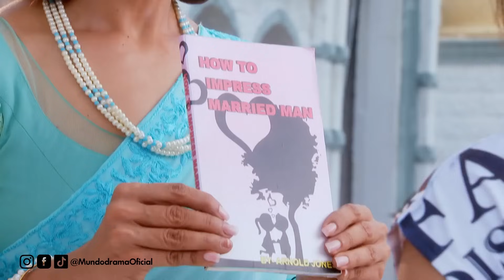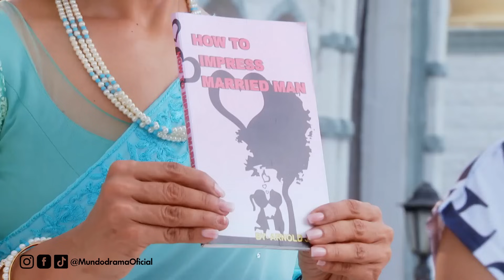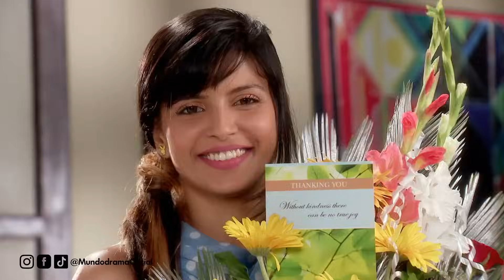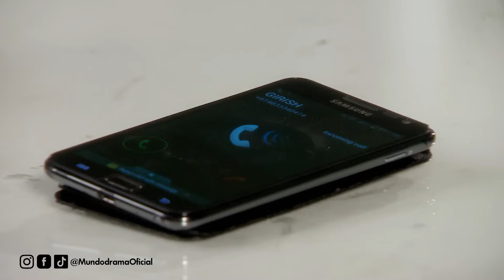Devki sigue llevando a cabo su PLAN MAQUIAVÉLICO | Tumhari Paakhi - Capítulo 117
Tumhari Paakhi - Capitulo 117 | Todos Los Capítulos Completos En Español (Temporada, Final y Finales, Episodio y Episodios, Capitulo Completo y Novela Latino)

Anshuman, heredero de la mansión Rathod, fue comprometido en matrimonio por su padre con la pequeña Pakhi cuando eran apenas unos niños. La tensión entre las dos familias hizo que Pakhi no se fuera a vivir con su prometido a casa de sus futuros suegros. Pasado el tiempo, Anshuman se casa con una chica de su elección cuando ya es mayor de edad, pero ella muere en un accidente automovilístico y lo deja con un hijo llamado Ayan.

El tiempo transcurre y Anshuman decide casarse nuevamente con Tanya, la hija de un rico hombre de negocios. Pero cuando se expone la noticia de su compromiso con Pakhi, él va en busca de ella para disolverlo y así comprometerse con Tanya.

Lo que no se esperaba Anshuman es que Pakhi no tiene planes de disolver tal compromiso y por lo tanto se ingenia un plan junto a su hermana para poder lograr sus objetivos. Anshuman y su hermana tratan de burlarse de Pakhi e intimidarla para que acepte la disolución, pero Pakhi no se rinde y Anshuman comienza a enamorarse de ella. Este solo será el comienzo de un sinfín de situaciones que pondrán a prueba el amor entre nuestros dos protagonistas, Anshuman y Pakhi.